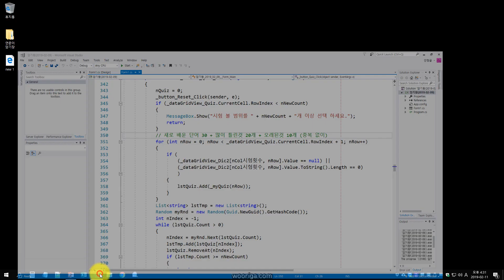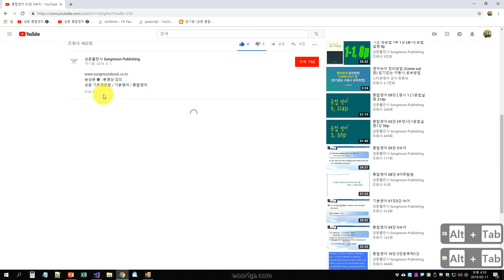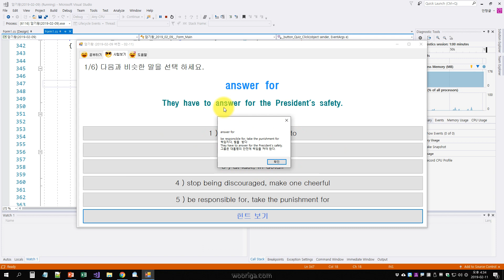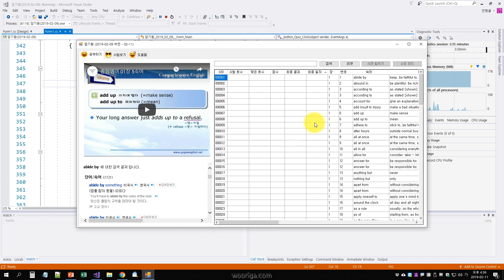암기왕 성문 종합 영어 숙어편 0036 (공부는 성문 종합 영어 동영상 강의랑 연동, 시험 볼 때 힌트 보기는 네이버 사전 연동으로 확정)